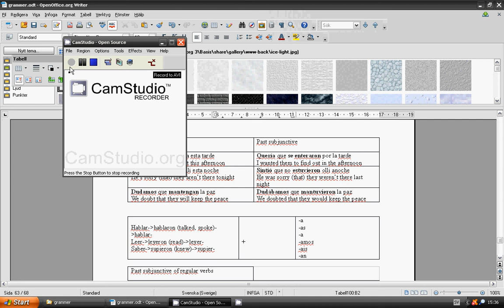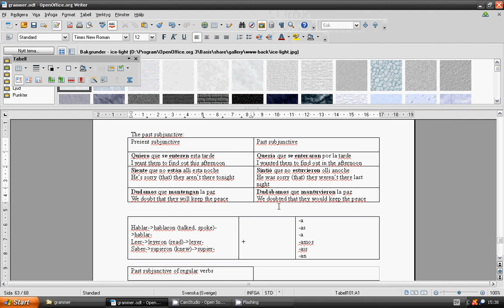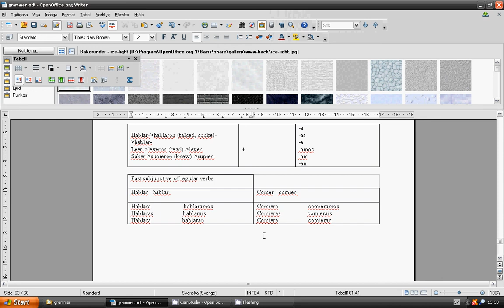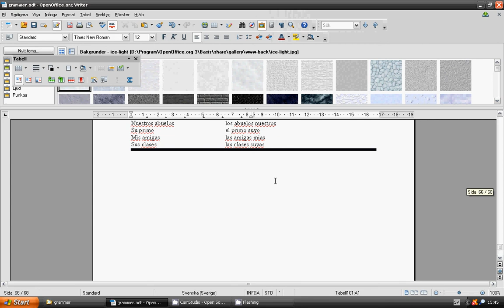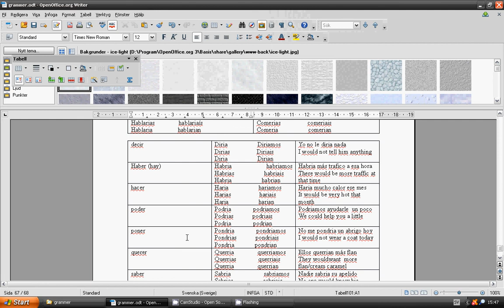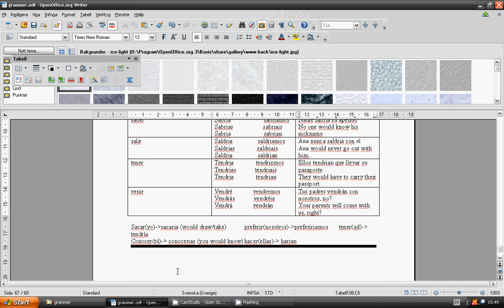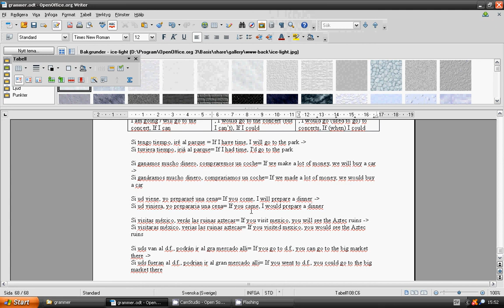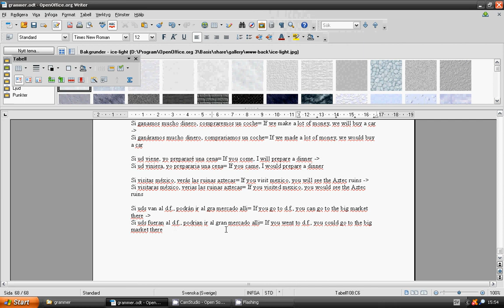lesson 52_grammar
hola, spanol